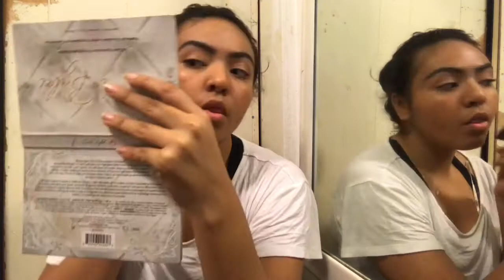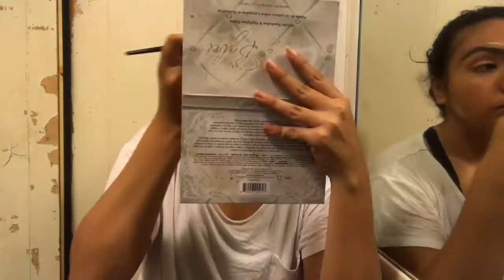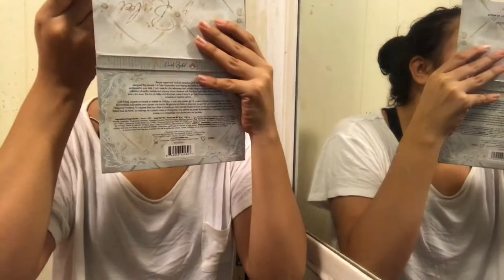Attempting A Cut Crease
Leave feed back :)
decided to film my attempt of a cut crease